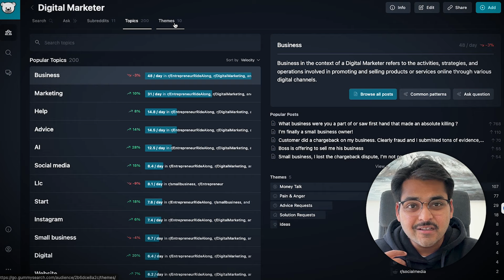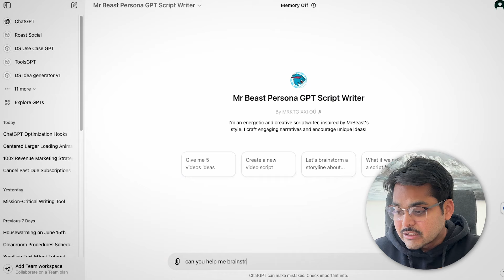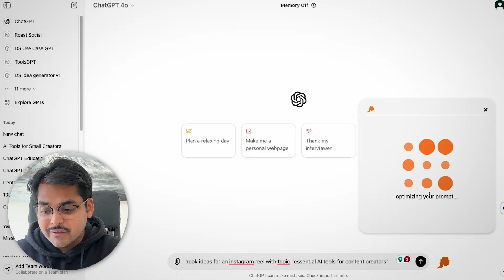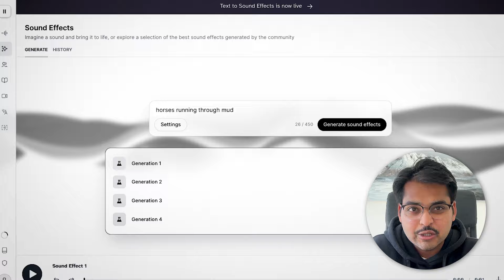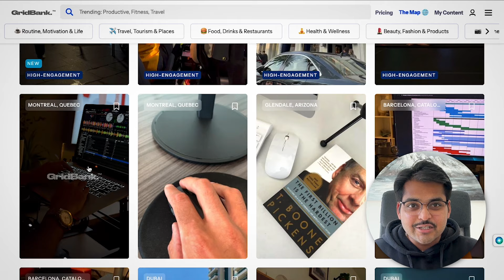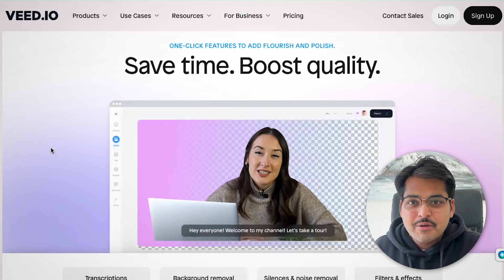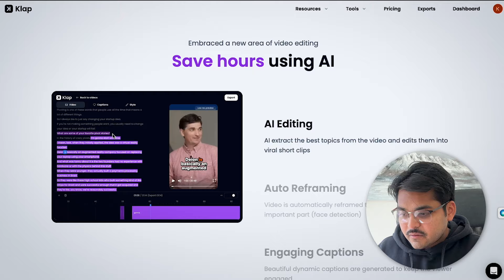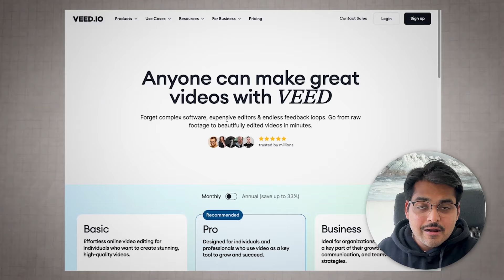Ultimate AI For CONTENT CREATION I REGRET Not Using Sooner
This guide covers AI tools for content creation, from ideation and script generation to video editing, repurposing, and audience engagement automation.

🕛Chapters
00:00 This video is the ultimate AI tools guide for content creation.
00:07 Utilize tools like GummySearch for content ideation by monitoring Reddit communities for engaging ideas and audience insights.
01:25 Enhance content creation with AI scripts like MrBeast Script Generator GPT for educational videos, sparking creativity and engagement.
02:36 Optimize video hooks with Real Hook Generator GPT for platforms like Instagram and TikTok, leveraging psychological principles for better engagement.
03:23 You can use ElevenLabs to generate content with your own voice or AI voices, create AI avatars that look and sound like you, and add sound effects and music to videos.
03:30 Creating content with AI voices and avatars with Heygen and Synthesia. You can clone your voice, use AI voices, and create AI avatars that resemble you without being on camera.
05:36 Adding sound effects and music. AI tools like ElevenLabs and Udio can automatically generate sound effects and music for videos, stremlining the overall content creation process.
06:16 Creating aesthetic content for Instagram. Tools like Grid Bank offer stock videos for Instagram content creation, allowing for easy editing and customization.
07:58 Simplify video editing with AI tools like Veed for background removal and Submagic for automatic captioning, catering to different editing preferences and needs.
08:41 Repurpose content effectively using Repurpose app to automatically share videos across various social platforms, and use Klap to convert long-form videos into short-form versions effortlessly.
10:08 Using automation tools on Instagram can streamline message responses and lead generation by triggering messages based on keywords. Use Manychat for this
10:40 Summary